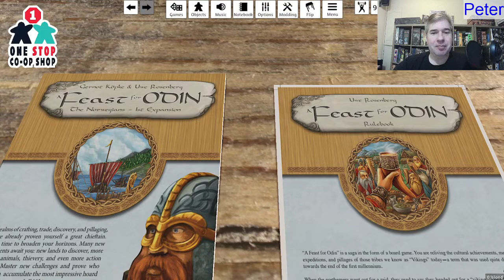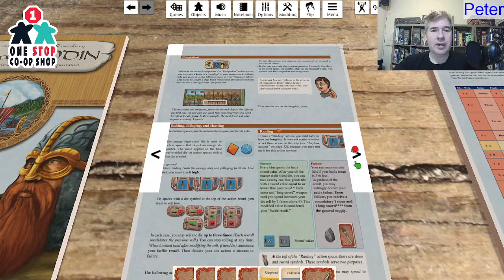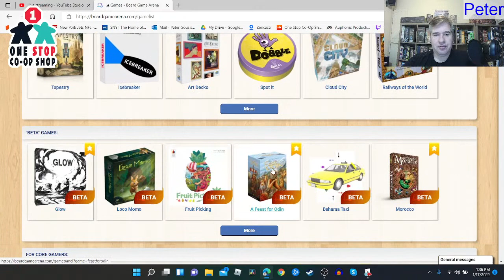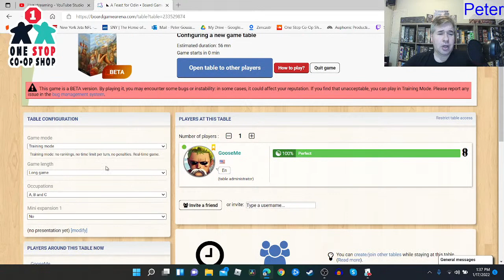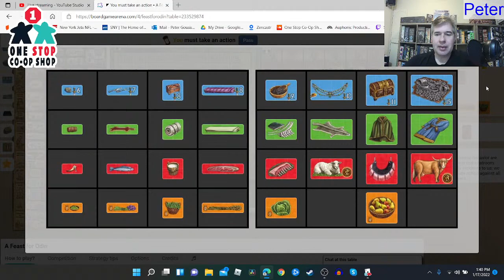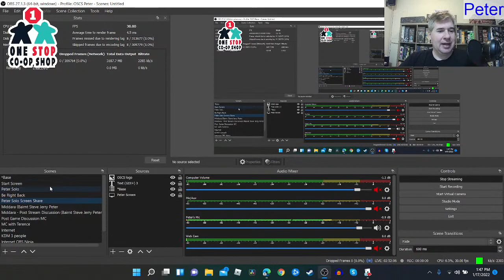Feast for Odin | Solo Play & Impressions | with Peter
Peter continues his solo Euro series with A Feast for Odin, then gives you his impressions of the solo mode.
0:00 - Intro and Rules
11:16 - Game Start
2:22:37 - Final Thoughts